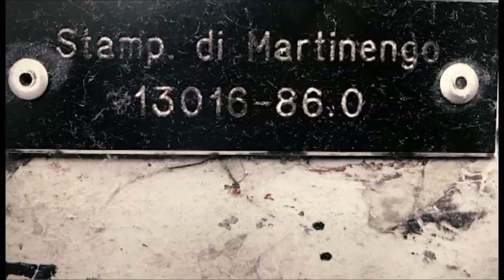Stamperia di Martinengo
Video presentazione stamperia di Martinengo.